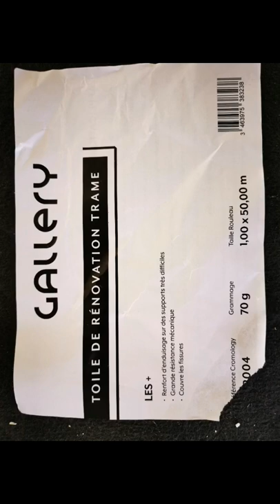Réparation d'un plafond fissuré